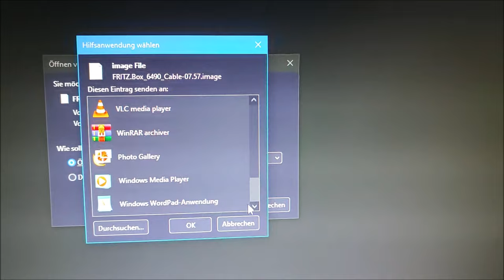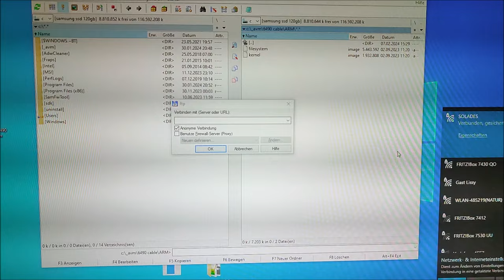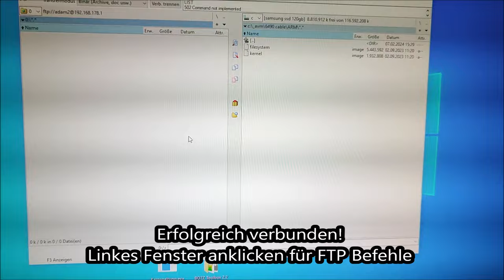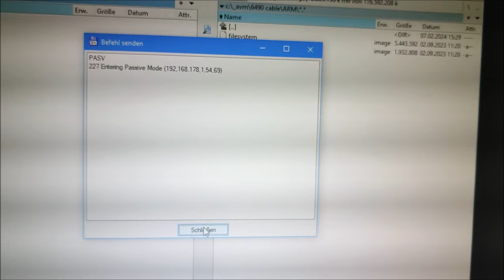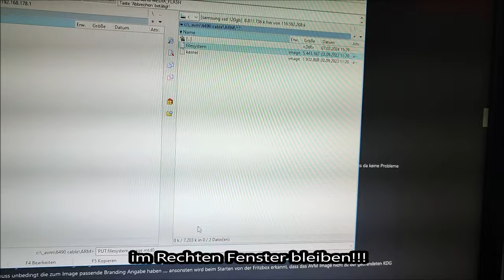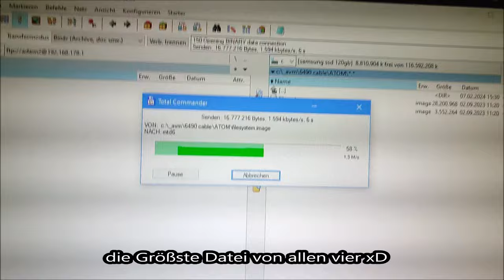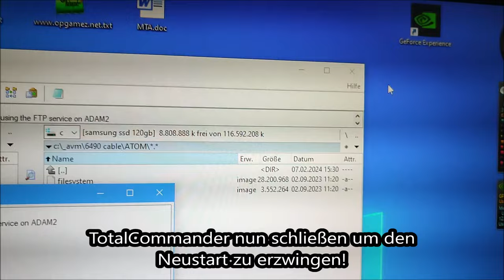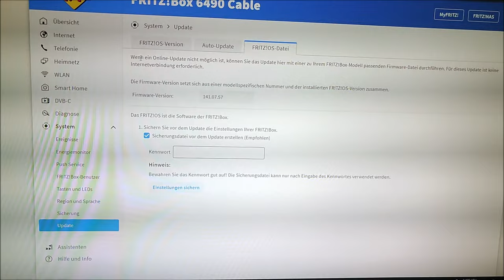FRITZ!BOX 6490 Unbranding Einfaches Tutorial mit TotalCommander (HD)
Alle Befehle sind hier nochmals zum CopyPaste aufgelistet:
Linkes Fenster:
(STRG+N)
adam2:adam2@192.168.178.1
Linkes Fenster:
GETENV linux_fs_start
TYPE I
PASV
MEDIA FLSH

Rechtes Fenster:
ARM-Ordner:
PUT filesystem.image mtd0
PUT kernel.image mtd1
ATOM-Ordner:
PUT filesystem.image mtd6
PUT kernel.image mtd7

Linkes Fenster:
GETENV firmware_version
SETENV firmware_version avm
REBOOT
FALLS Einstellungen Fehlen oder etwas spinnt nach dem Flashen, bitte auf Werkseinstellungen setzen!